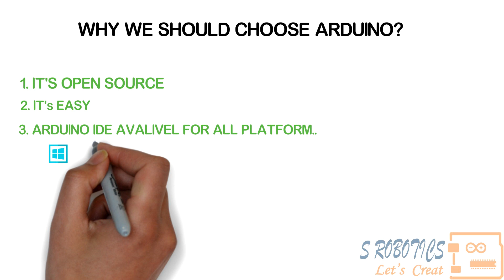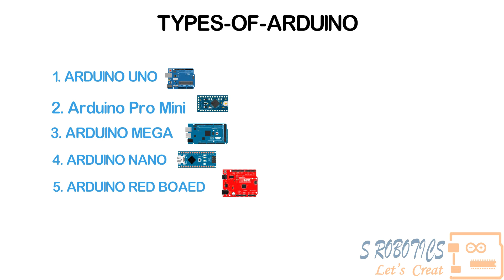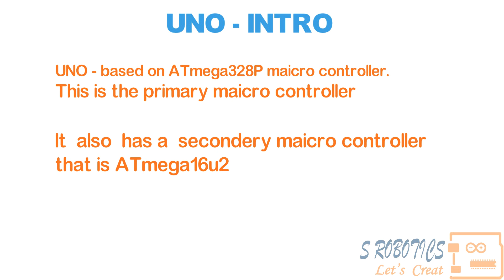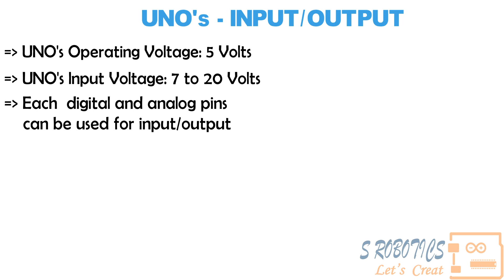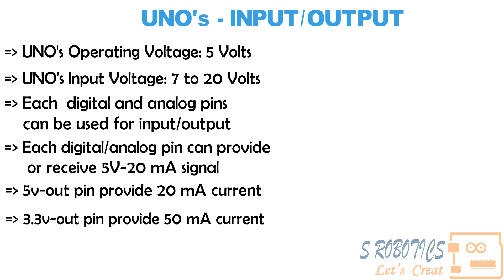How to make a robot ?/Robotics for beginners PART- 2. Arduino full explanation UNO all specification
Hello my dear viewers  this video is for absolute beginners as well as for others . I Am going to make a full series on robotics .
In this video  I have explain about arduino and specification of arduino-uno.
In my up-coming videos  I will cover about other component which are used in robotics.